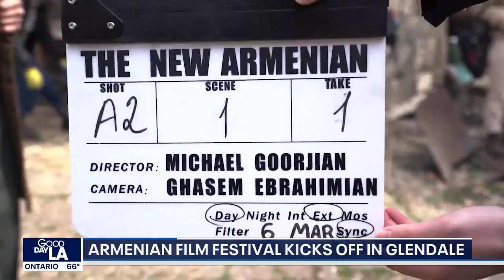Good Morning LA - Amerikatsi at Armenian Film Festival